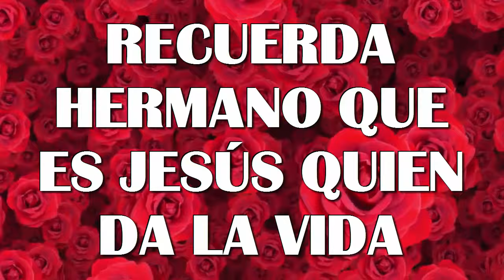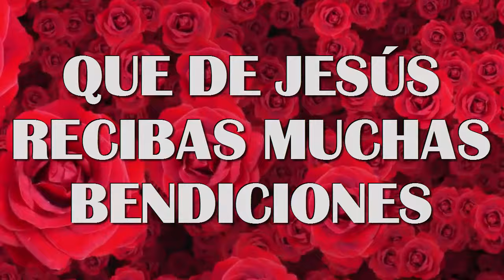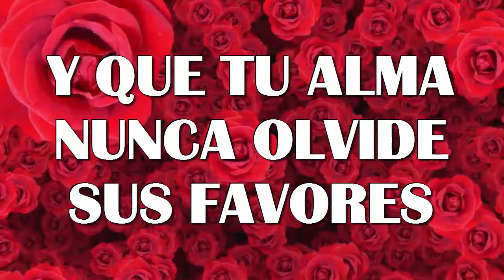FELIZ CUMPLEAÑOS PISTA CON LETRA MUSICA CRISTIANA ANITA MORÁN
'' FELIZ CUMPLEAÑOS ''
`El SEÑOR te bendiga y te guarde; el SEÑOR haga resplandecer su rostro sobre ti, y tenga de ti misericordia; el SEÑOR alce sobre ti su rostro, y te dé paz.'"
Números 6:24-26